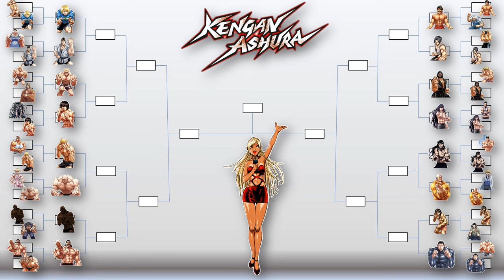Resumen de Combates del Torneo de Aniquilación Kengan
Resumen rápido de todos los combates presentados en el torneo de aniquilación de la asociación Kengan - Kengan Ashura